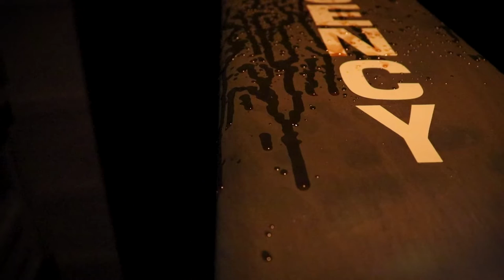The Blue Light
Meatsweat Productions© are:
John Levee
Trevor Hamlin
Anieszka Wojcik
Joseph Anselmo